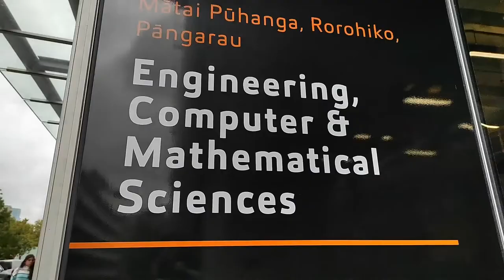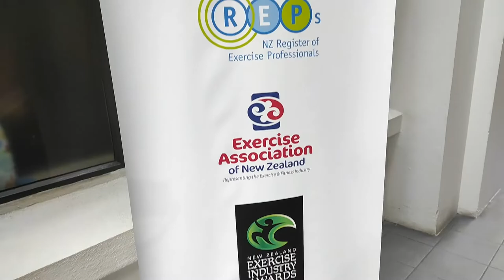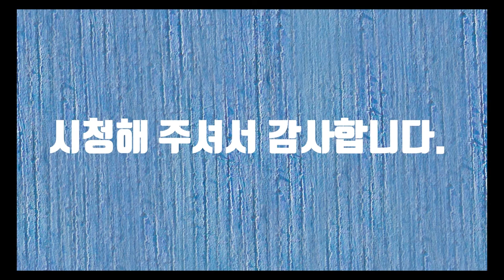뉴질랜드 AUT대학 구경하기(AUT University In NZ)